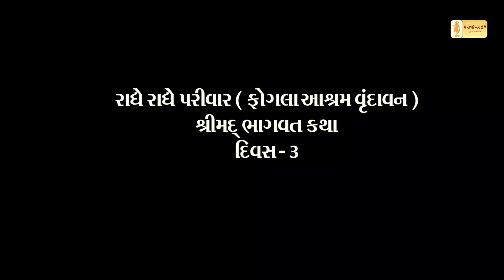શ્રીમદ્દ ભાગવત કથા, ફોગલા આશ્રમ, વૃંદાવન, દિવસ - ૩ હાઈલાઈટ્સ